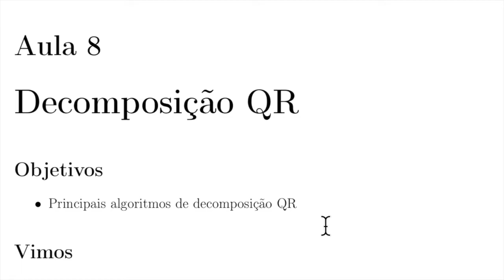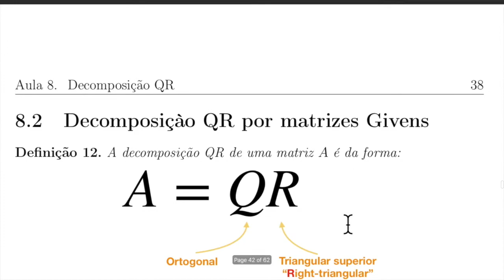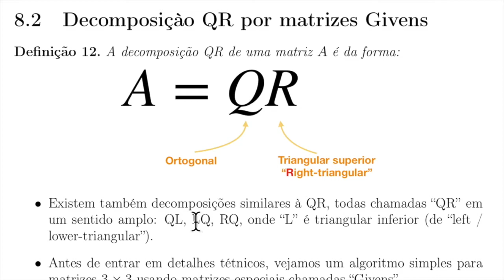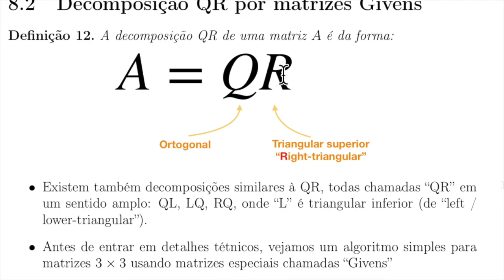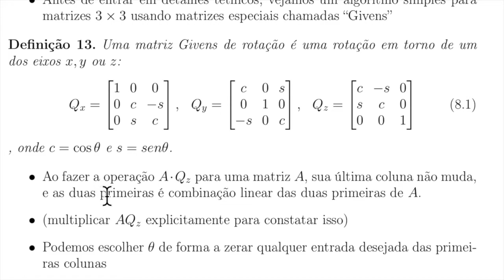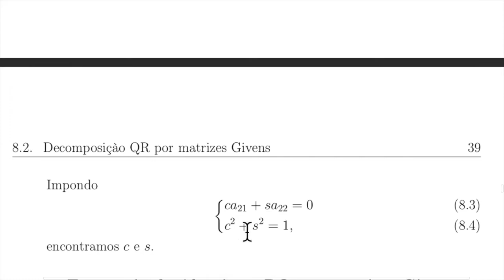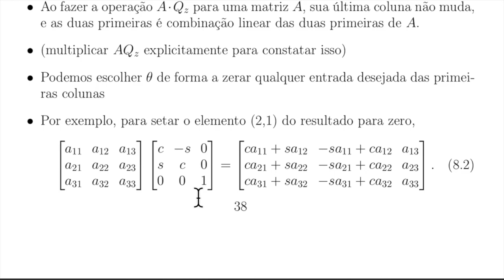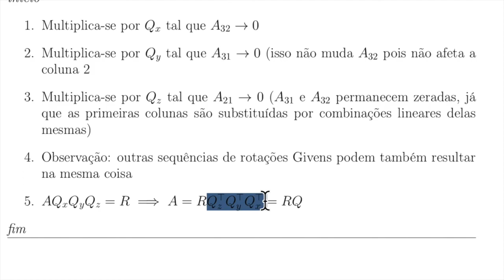Decomposição matricial QR por matrizes givens - Álgebra Linear Numérica / aula rápida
Uma passada rápida sobre decomposição QR. Uma matriz pode ser decomposta na multiplicação de uma matriz ortogonal e outra triangular. Nesta aula rápida vemos o que é uma decomposição QR e um algoritmo simples por matrizes givens 3x3. Na próxima aula veremos o algoritmo mais usado para matrizes nxn com n grande (típicas em Big Data).

O algoritmo é essencial para uso em robótica, visão 3D aplicações de big data, data science e machine learning.

Prof. Ricardo Fabbri
IPRJ/UERJ